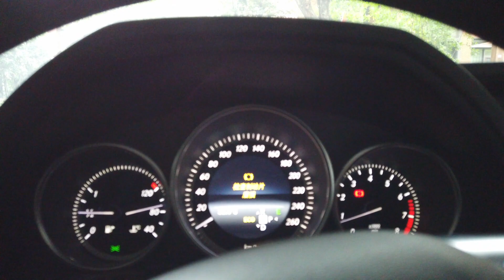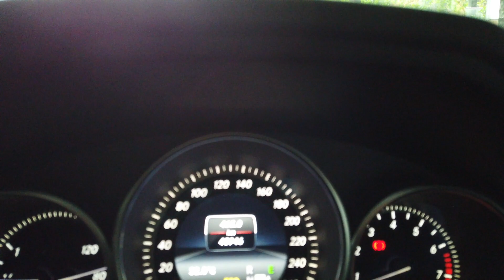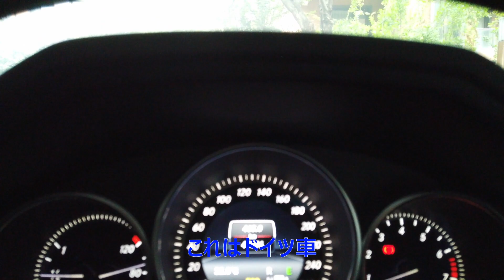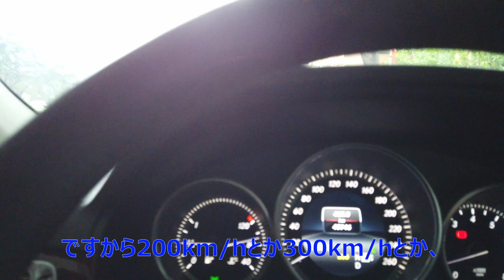A day in the Life 6 メルセデス E260L ブレーキパッド交換サインが出た！ 检查制动片磨损 (220821)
一昨日、我愛車、メルセデス E260L、走行距離4万6000kmにして「 检查制动片磨损」、ブレーキパッドの摩耗をチェックせよ、との交換サインが出た。
そんな様子を初めておっさんの語りを入れて動画にしました。

00:49　检查制动片磨损（ブレーキパッドの摩耗をチェックせよ）のサインが出たよ
　　   （ 日本語と中国語が混じっているのは無視して下さい）
01:26　ブレーキパッドの摩耗について
　　　　平均して1万km走ると1mm摩耗するよ～
02:53　パッドの素材について　メタル系とNOA材　（動画中のNAO材は誤りです）
04:32　北京奔馳　現地生産だよ～　（下手な中国語は無視して下さい）
05:16　輸入関税について　日米中の比較だよ～
　　　  日本は完成車の輸入関税はゼロ、アメリカは？、中国は？

Date : 21st. Aug. ,2022